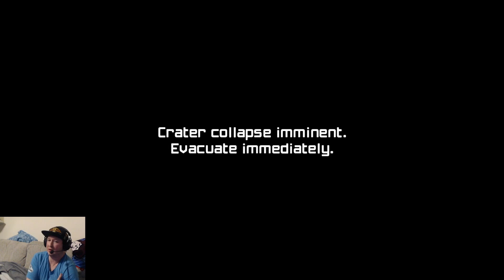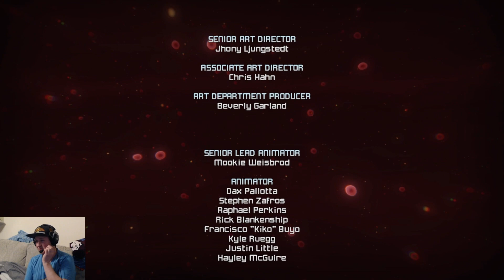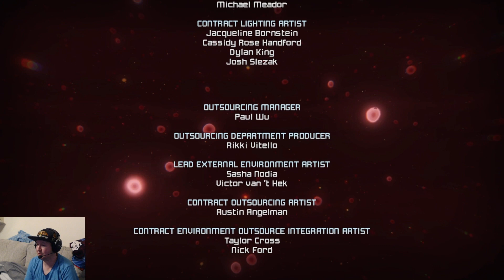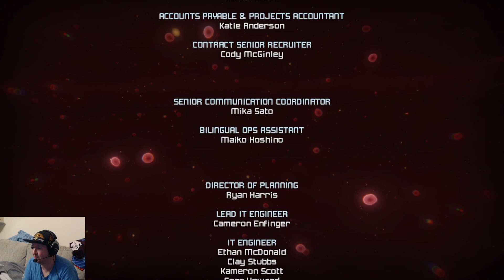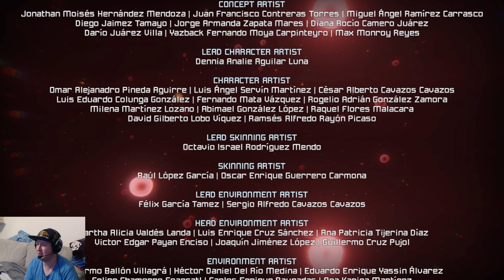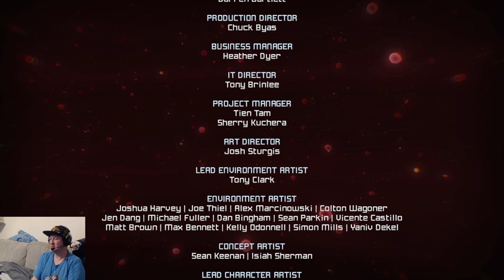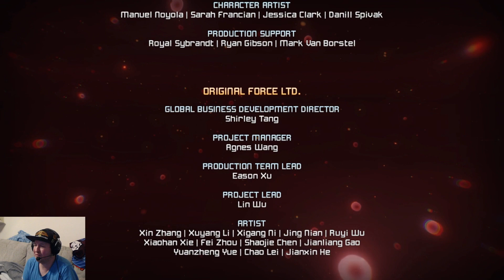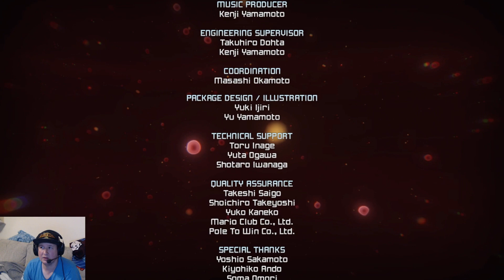12. Can I Finally Beat This Game?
Metroid Prime 1 Remastered Part 12